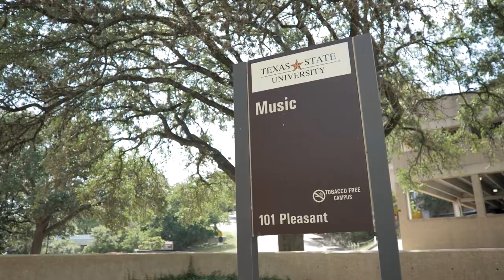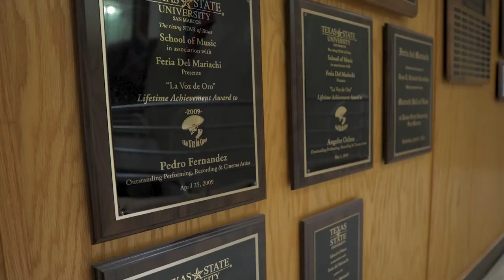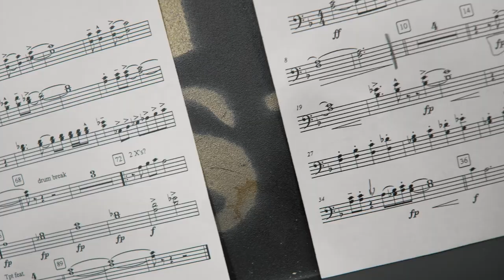Latin Music Studies at Texas State University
For the first time, Texas State University now offers a Bachelor's Degree in Mariachi Education!

Directed by Ernst Bernard Jr., Texas State University Graduate (B.A. Advertising and B.A. Art History)

Follow TXST social media for more updates!

Learn more about our majors, scholarships, visiting, requesting information, and applying

GO BOBCATS!